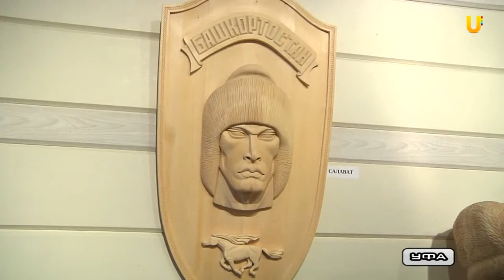U-News. "3 солнца" привез житель Сибая в столицу